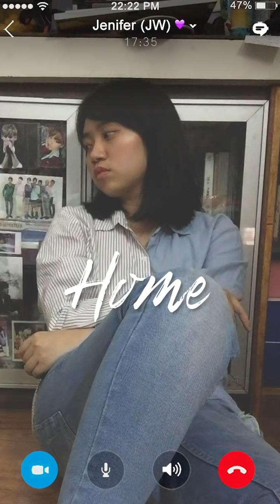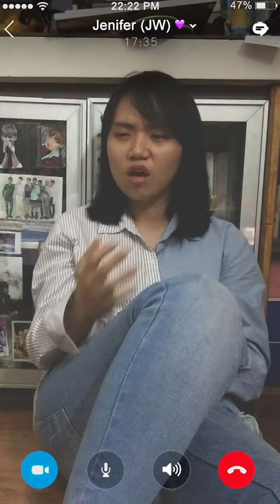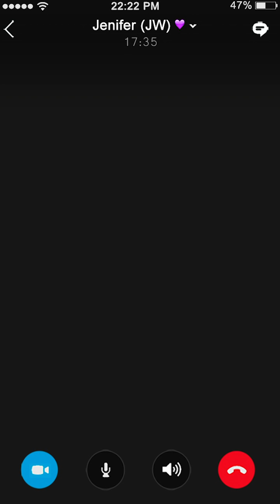SEVENTEEN (세븐틴) - HOME Cover by JW (Mobile Video Call ver.) Happy Birthday Carat!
[READ ME]

Super thankful to Woozi, BUMZU, SEUNGKWAN, SEVENTEEN , and team for the amazing song that gives me strength :( Tbh, this is not my favorite song from them. Not really into this song before, until I got comfort from it nowadays during my hard days :(

I guess it's not gonna be bad if I want to share this with everyone here. Love you all, hope you find a home to like I do, because SEVENTEEN is my home.

HAPPY BIRTHDAY a.k.a ANNIVERSARY CARAT!!

Cheers,
JW

Cr:
Song: HOME
Artist: SEVENTEEN
Audio Mixing, Video Mixing, Graphics: JW